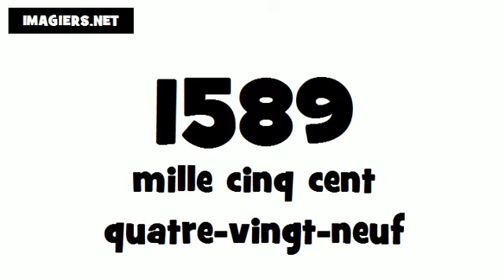Pronuncia Francese per Italiani # 1589